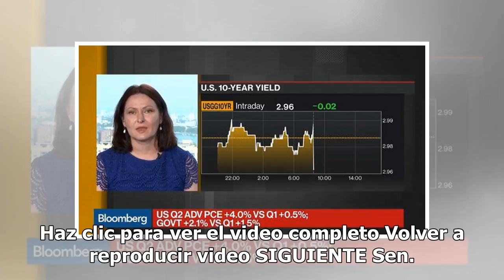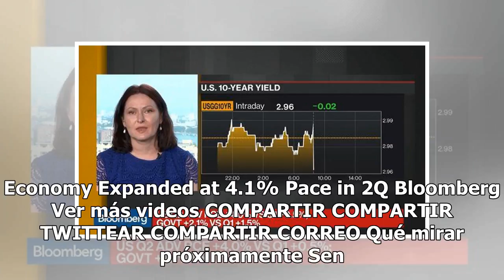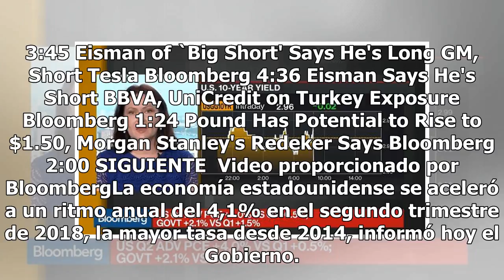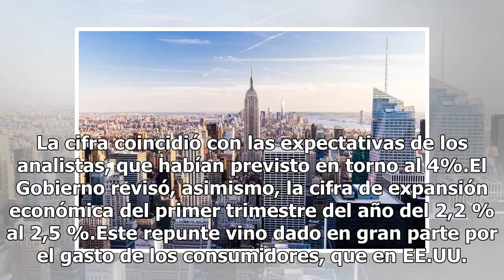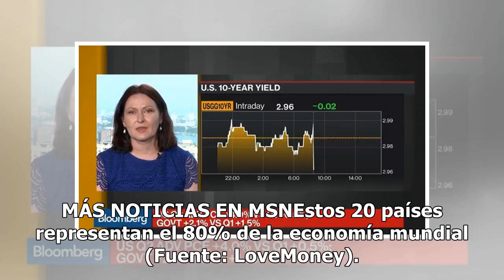Crecimiento de la economía en EEUU el mejor en 4 años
Haz clic para ver el video completo Volver a reproducir video SIGUIENTE Sen. Scott on Opportunity Zones, Trade Jul.27 -- Senator Tim Scott, a South Carolina Republican, discusses the creation of opportunity zones to spur development in distressed communities, and the Trump administration's trade pol...